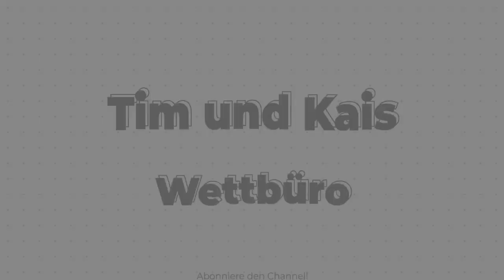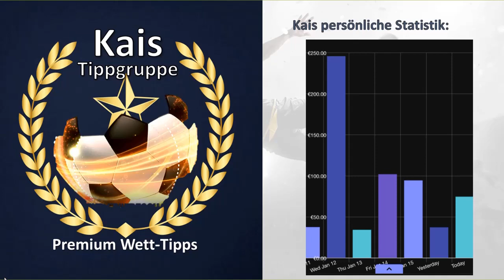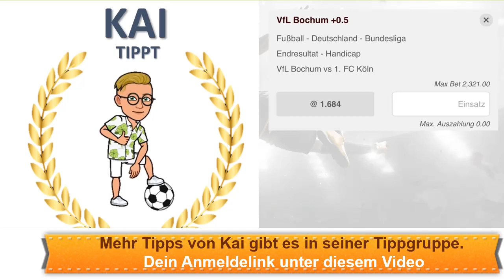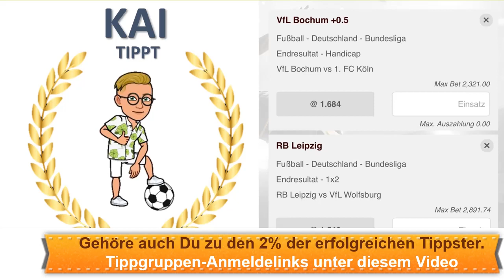Bundesliga Wett-Tipps 20. Spieltag | Kais Wett Tipps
Wett Tipps zur Bundesliga Wetten 19. Spieltag

Hier gibt es die Wett-Tipps von unserem Star: Kai. Er packt zwei neue Free Tipps raus für den 19. Spieltag der Bundesliga. Außerdem verrät er seine aktuelle Wettstatistik.

Wir bereiten uns darauf vor und liefern ziemlich erfolgsversprechende Wett Tipps. Wer macht das? Kai. Einer unserer erfolgreichsten Tippster im Team. Hier geht es zu seiner Gruppe: